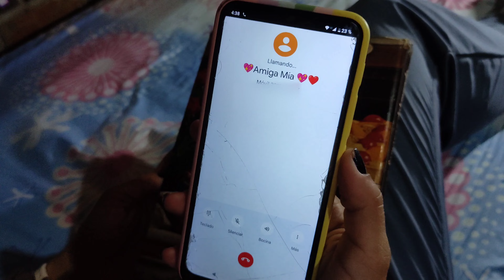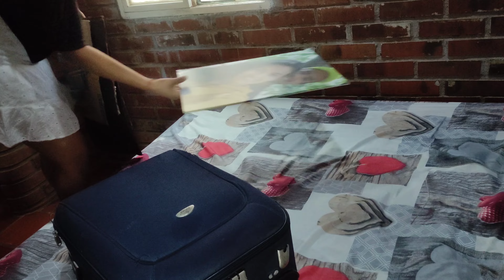LAS PALABRAS TAMBIÉN SE MARCHITAN / MALTRATO PSICOLÓGICO/ KEILA ZAMBRANO STORYTELLING.